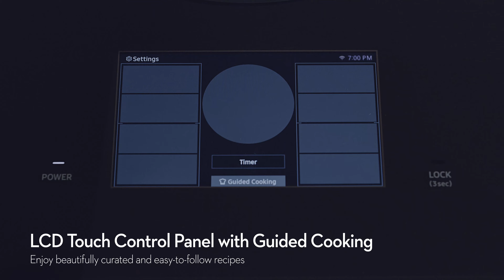Dacor: Induction Cooktop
Sleek, precise, and cool to the touch. Our advanced induction technology defies logic and convention with a combination of power, control and style. VirtualFlame™ indicates when heat is on, while preset guided cooking modes and flexible cook zones are controlled with a swipe of the finger.